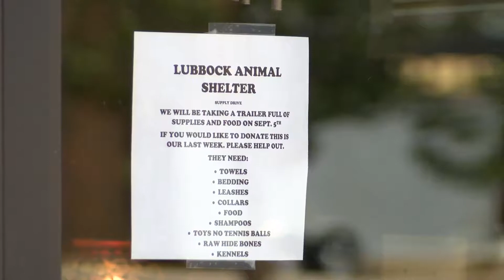Woody's LAS Donation